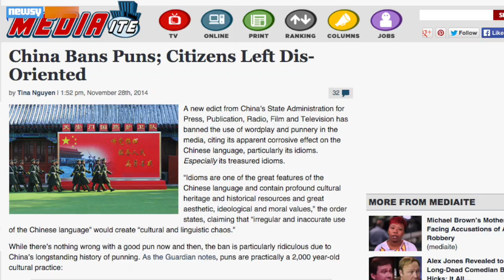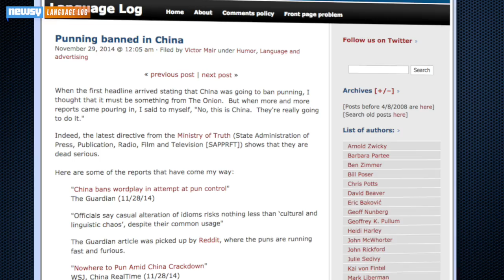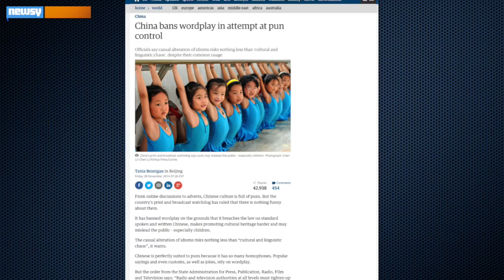Media Can't Stop Punning About China's Pun Ban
China's pun ban brought out the best and the worst in Western wordplay — but the silly-sounding ban might be a precursor to more serious censorship.